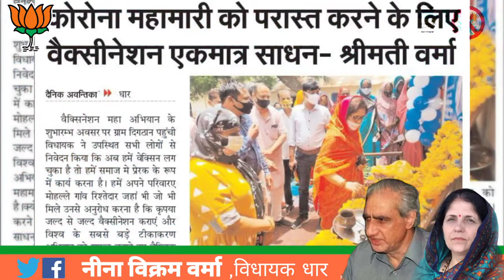NEENA VIKRAM VERMA MLA DHAR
Vaccination in DHAR assembly